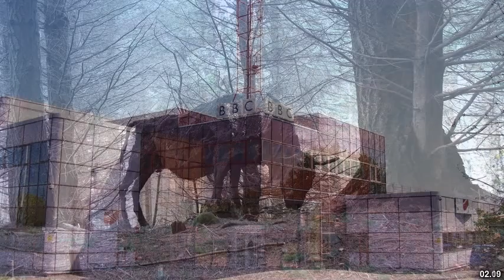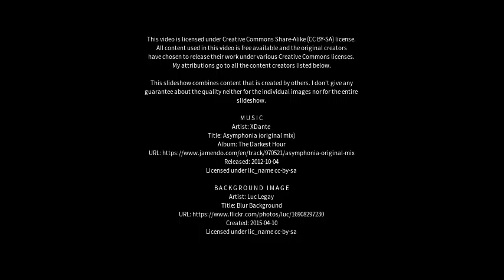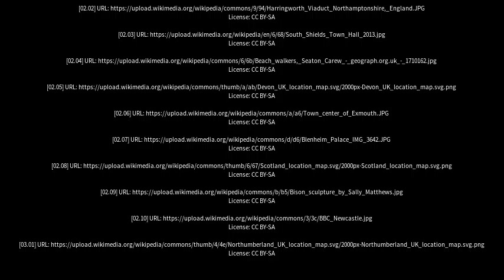Best places to visit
Best places to visit - Seaton (United Kingdom) Best places to visit - Slideshows from all over the world - City trips, nature pictures, etc.